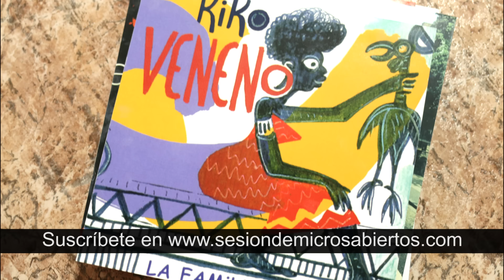Sorteo de carátulas SdMA!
Quieres llevarte estas 29 carátulas?
Hasta el 31 de Marzo de 2017.